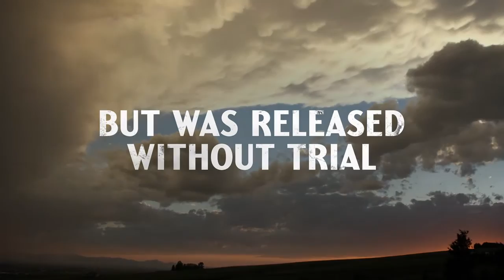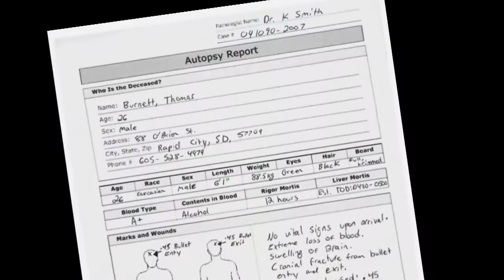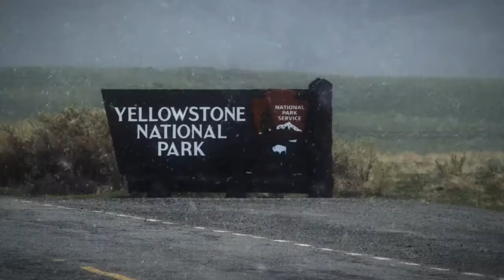POPULATION ZERO | 2017 | HD Sales Trailer via Devilworks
Population Zero, co-directed by Julian T. Pinder and Adam Lewis, is a docu-thriller about a trio of murders in Yellowstone National Park in 2009. The film explores how, despite a man confessing to the crime, an American constitutional loophole allowed him to walk free. The film had its international premiere at London’s FrightFest in 2016 and will be released in spring 2017 by Icon.